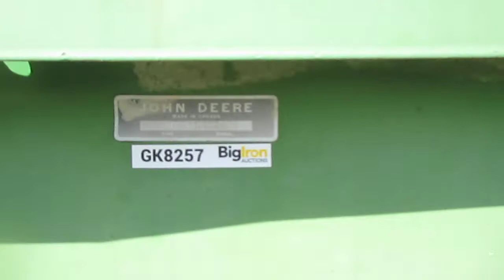BigIron Online Auction 5-26-2021-GK8257=John Deere 714A Forage Wagon